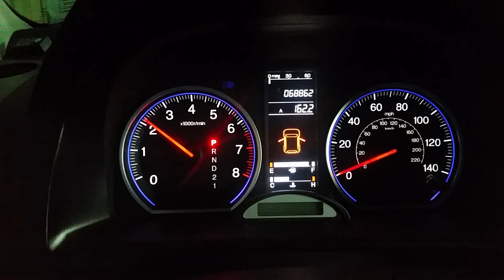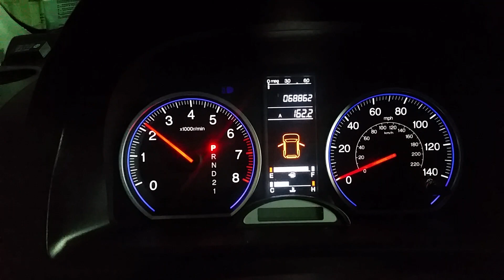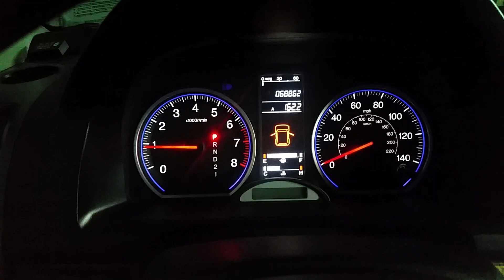Полностью неисправный датчик кислорода.